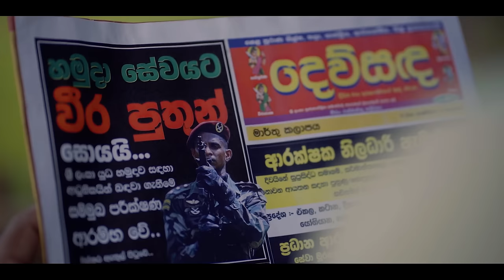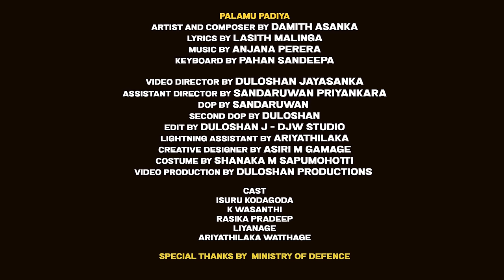පළමු පඩිය | Palamu Padiya | Damith Asanka | Lasith Malinga - Official Music Video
Lyrics - Lasith Malinga
Artist - Damith Asanka
Visuals - Duloshan Productions